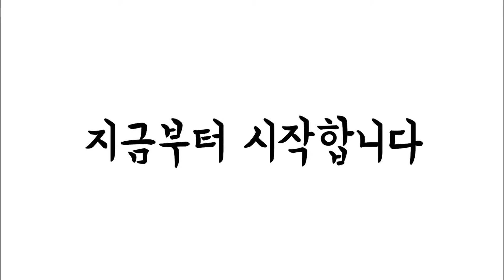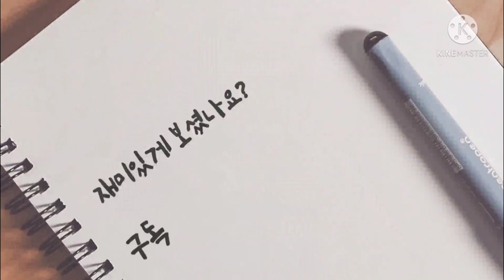셀프페인팅 꿀팁 | 카바링테이프 부착방법 | 묻은 페인트 제거방법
페인트제거 방법